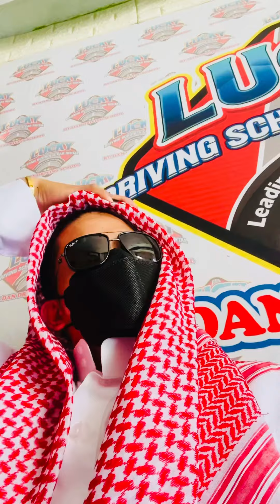Prinsipe pinalayas ng my ari ng Rent a car nagalit si Mam😂.